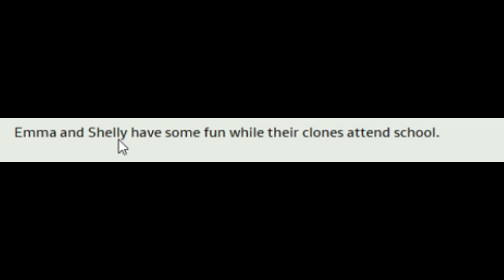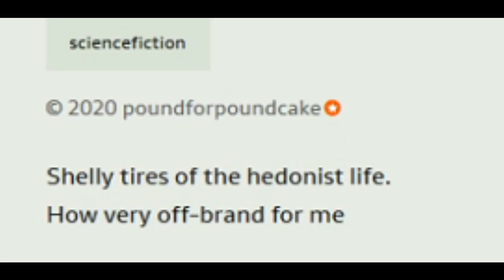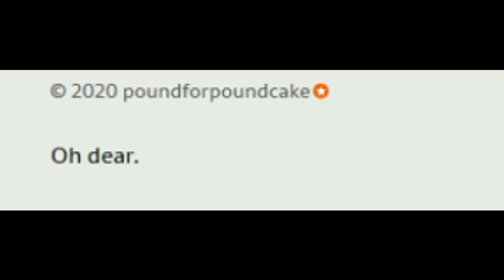Demitopia Part 2 (Comic Dub)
Artist:
/poundforpoundcake

We continue the enigmatic and intriguing comic called Demitopia. In this part the protagonists find themselves in a difficult situation. It is an epic experience to say the least!